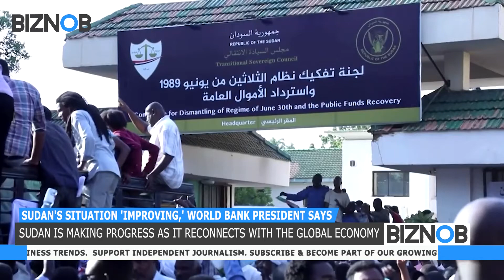Sudan's situation 'improving,' World Bank president says - Biznob Network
BIZNOB: Sudan's situation 'improving,' World Bank president says
KHARTOUM, Sept 30 (Biznob Network) - Sudan is making progress as it reconnects with the global economy but patience is needed as the country seeks to tackle shortages and attract investment, the head of the World Bank said on Thursday during a visit to Khartoum.